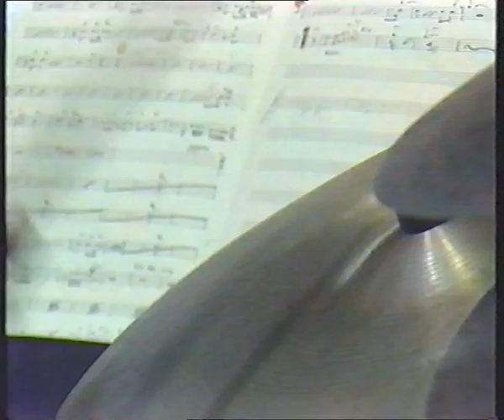Michael Brecker & Tolvan Big Band full consert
Michael Brecker & Tolvan from Mejeriet in Lund Sweden 1989
tp: Roy Wall, Anders Gustavsson, Sten Ingelf, Anders Bergcrantz, Fredrik Davidsson tb: Vincent Nilsson, Björn Hängsel, Mats Larsson, Olle Tull, Stefan Wikström  sx: Inge Pettersson, Cennet Jönsson, Helge Albin, Per Becker, Bernt Sjunnesson, pi: Lars Jansson, key: Torbjörn Brorsson, gi: Chico Lindwall bs:Lars Danielsson, dr: Lennart Gruvstedt